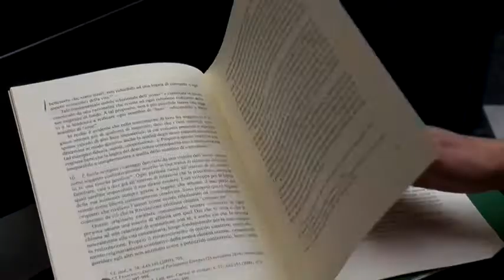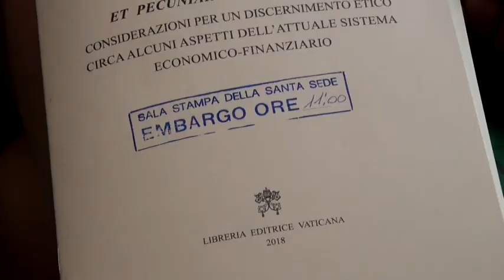Documento apresentado no Vaticano pede nova economia - JCTV - 17/05/18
O Vaticano apresentou um documento pedindo que a sociedade adote nova economia. As informações com a correspondente Anna Ferreira.